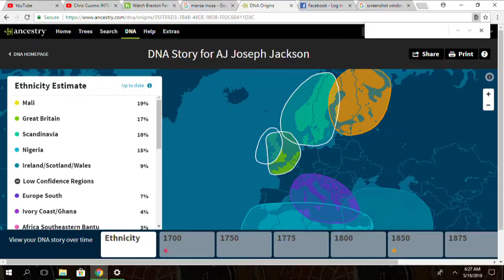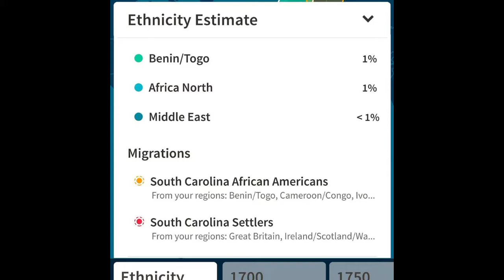Ancestry DNA Previous Estimate Results AUDIO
Afro-European DNA Results [Original Estimate]